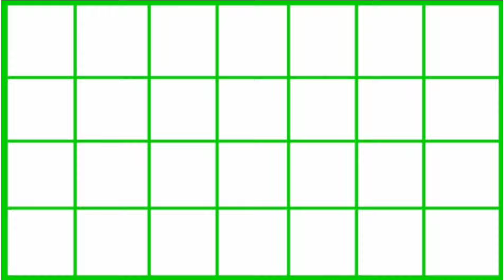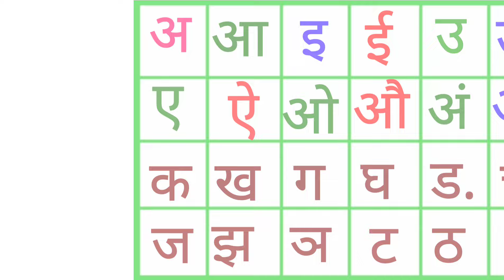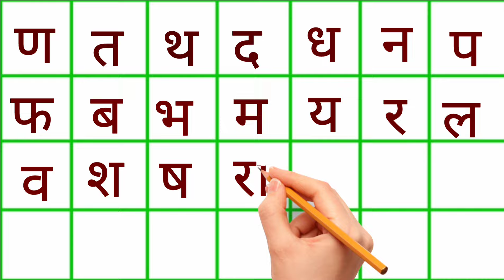हिंदी वर्णमाला अ से ज्ञ तक/हिंदीवर्णमाला /Hindivarnmala अ आ इ ई/क ख ग /छोटे अ से अनार /Aa se aanar